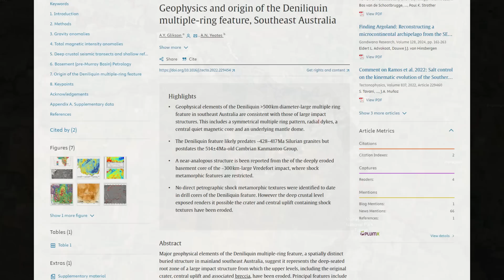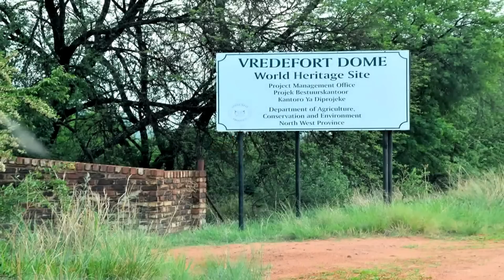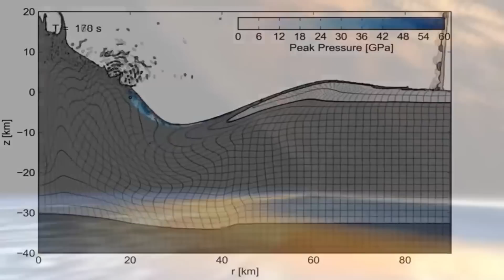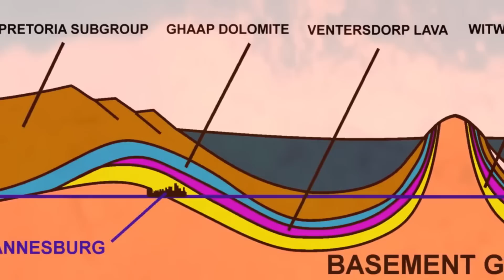World's Largest Asteroid Impact Found in Australia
All signs are pointing to a new contender for the world's largest asteroid impact. This asteroid is almost double the size of the 300km wide Vredefort impact site in South Africa, with it appearing to have landed in the small country town of Deniliquin, in New South Wales, which appears to be the site of the central uplift dome. This monster of an asteroid left behind a suspected crater size of 520km, and it appears as though it is buried deep beneath the relatively freshly deposited sediments of the Murray Basin. Australia may have snatched first place for the largest impact site in the world with this one.